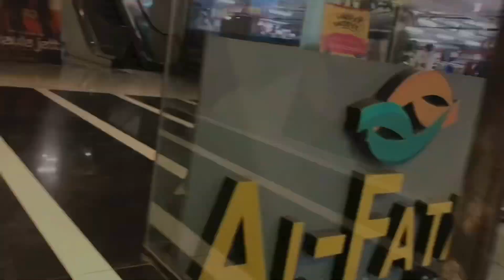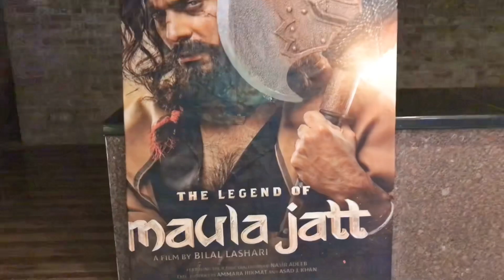Legend Of Mula Jutt | Vlog | Review